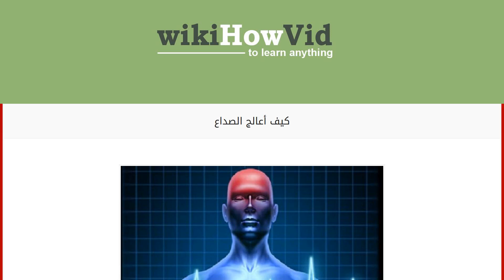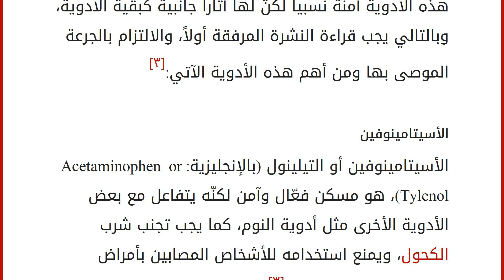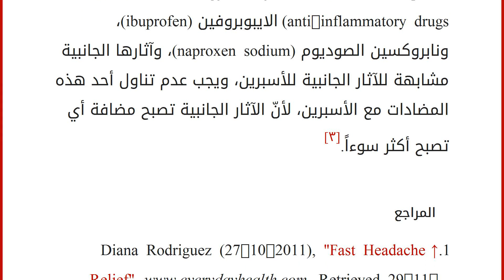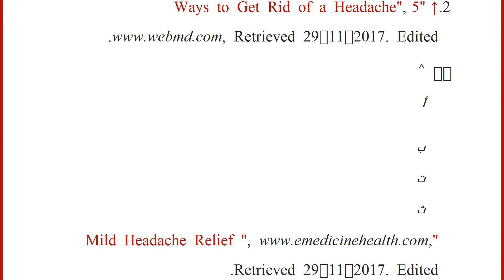كيف أعالج الصداع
محتويات
١ طرق طبيعية لعلاج الصداع
٢ طرق طبيّة لعلاج الصداع
٢.١ الأسيتامينوفين
٢.٢ الأسبرين
٢.٣ مضادات الالتهاب غير الستيرويدية ٣ المراجع طرق طبيعية لعلاج الصداع
هنالك بعض الطرق الطبيعية تخفف من الصداع، ومنها ما يأتي:[١]
الجلوس في غرفة هادئة ومظلمة، والاسترخاء، وإغماض العينين، يمكن أن يساعد على تخفيف الصداع النصفي، والصداع الناتج عن الإجهاد.
تدليك العنق، فذلك يحسّن تدفق الأوعية الدموية، ويهدئ صداع الإجهاد.
تدفئة العنق وقاعدة الجمجمة من خلال وضع قماش دافئ حولهما، وفي حال كان ذلك غير مجدٍ فيمكن استخدام الجليد كبديل.
تجنب التوتر والاجهاد من خلال الابتعاد عن المناطق الصاخبة، وترك العمل في وقت مبكر، وأخذ استراحة من أعمال المنزل، وتربية الأطفال.
الحد من الكافيين، والكحول، وشرب السجائر.
استخدام الحرارة أو البرودة، ففي حال المعاناة من الصداع الناتج عن الإجهاد يمكن التخلص منه بوضع وسادة دافئة على ال